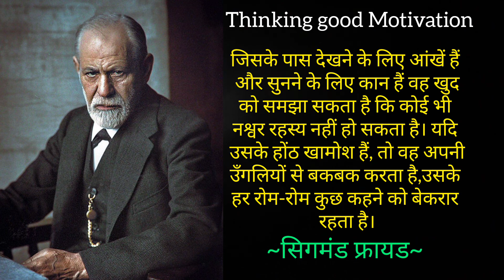सिग्मंड फ्रायड के विचार जो सभी के जीवन को प्रभावित करेगी। Sigmund Frued quotes in hindi.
ऑस्ट्रियाई न्यूरोलॉजिस्ट सिग्मंड फ्रायड ने मानव जीवन की प्राथमिक प्रेरक ऊर्जा के रूप में यौन इच्छा को परिभाषित किया, सपनों की व्याख्या अचेतन इच्छाओं में अंतर्दृष्टि के स्रोत के रूप में की और चिकित्सीय संबंध में संक्रमण के सिद्धांत का निर्माण किया।
आइए सुनते हैं उनके महत्वपूर्ण विचार जो सभी के जीवन को प्रभावित करेगी।

Best motivational speech hindi video Life inspirational quotes heartbreak quotes chanakya niti move on break up motivation Bhagwat Gita Gyan Shri Krishna Vani Budha story thinking good motivation prerna happiness is my intension we inspired budhha inspired jine ki prerna viral video trending video
Motivational Video radha krishna Bhagwatgita Gita updesh Gita Saar Sri Krishna updesh  Krishna quotes motivation by Krishna inspiration by Krishna Krishna on life Krishna on success  Gita by Krishna Krishna bhajan power thoughts fearless soul
Krishna motivation Krishna on failure life lessons  inspiring quotes motivation line
Sacchi baten sukun bhari baten achchi aur sacchi baten Anmol vichar prernadayak suvichar sacchi aur Anmol baten josh bhari baten nek vichar mithi baten gita ka ghyan satya vachan achchi soch achche vichar achchi baten adarsh suvichar